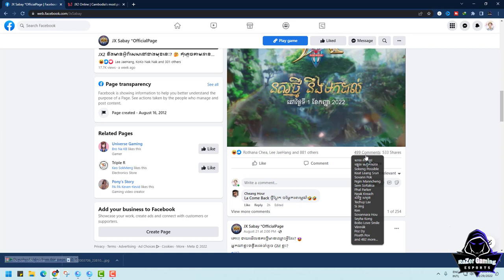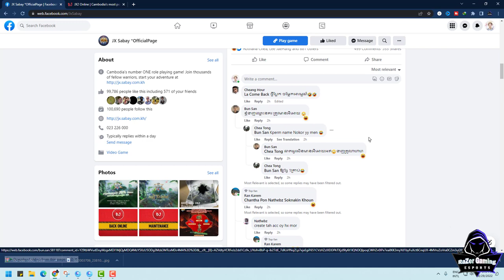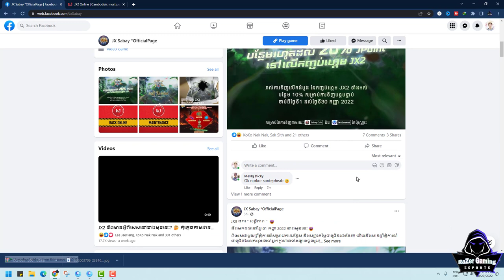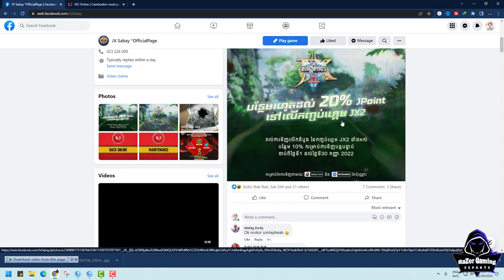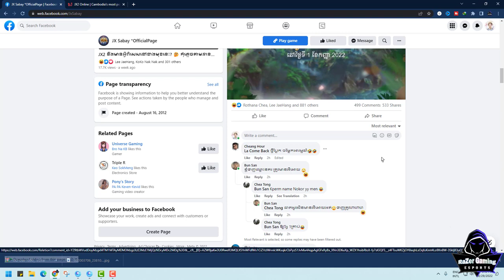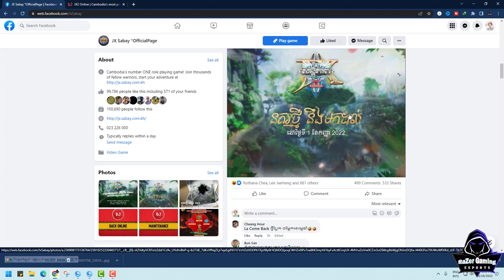JX2-តើយើងគួរទៅលេងអត់ នៅថ្ងៃទី ០១-០៩-២០២២